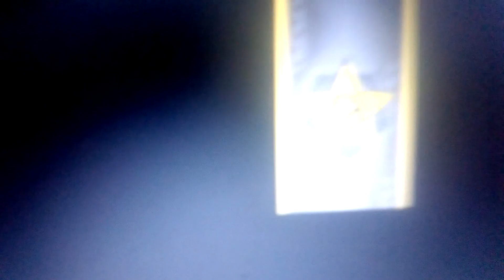Submarinul Kursk bestializat în 20 aug 2000din mila lui Gorbaciov social si mareșal D Iazov politic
Submarin rus de circ social politic bestializat de către Polianova Ecaterina (Sofia Shkifchenko)din nemernicia proxenetului Sipoșan Dan si cu Iliescu la partidul ALDE.Cine a nemernicit pe comandantul rus evreu Serghei Dudko n 1969,proALDE este tot un român trădător la ALDE Romania și Rusia  ...Tot circ sa nu fie democratie ..